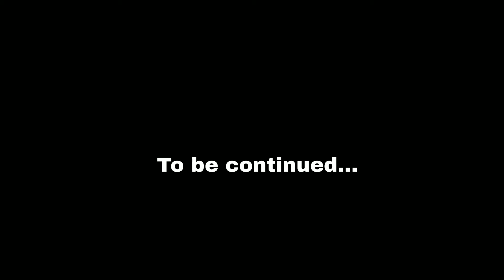Down hill | Unfolded : Old wounds | Part-5 | Gameplay | Commentary | Hindi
part-5,